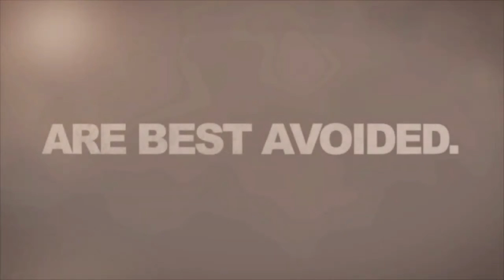Sheltered 2 Игра на выживание ТРЕЙЛЕР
Помещение игроков в постапокалиптический пейзаж Sheltered 2 ставит перед игроками задачу выжить в ужасах конца света. Основываясь на оригинале 2016 года, Sheltered 2 предлагает обновленные боевые системы и новую механику фракций для более глубокого стратегического игрового процесса, новый стиль 3D-графики и суровые испытания на выживание, разбросанные по опустошенной поверхности Земли.

 Sheltered 2
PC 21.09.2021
Стратегия, Симулятор, Выживание, Менеджер, Постапокалипсис